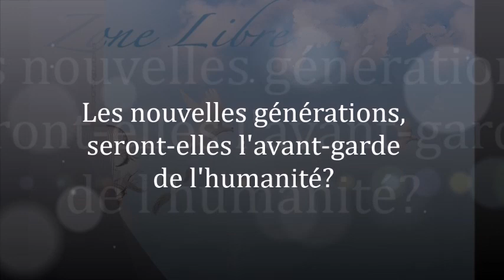1224 " Les nouvelles générations, seront-elles l'avant-garde de l'humanité? " Guy ROGER ZONE LIBRE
Acceptera-t-on de vivre pour toujours dans l'obéissance aux règles que la norme impose? La morale étique d'un monde malade qui perpétue la condition que l'homme propose à l'homme s'effondrera par la révolution d'un changement intérieur instigué par la compréhension des peurs qui limitent l'action du cœur

commentaire de Edith une internaute
Bonjour 😊
L'amour sans créer de désastre
Ça c'est un super programme
La vulnérabilité du cœur
L'humilité de l'esprit
Les pensées après cela n'ont qu'à bien se tenir
Elles viennent souvent s'immiscer partout intrusives nous faisant croire qu'il ne faut pas se faire avoir
Au final on se retire se renferme
Mais le cœur n'aime pas cela il proteste s'emballe , fait mal
Il faut le calmer tel un cheval en furie
L'esprit attends que cet ego surdimensionné enfin comprenne que rien ne s'obtient par le rationnel
Amour est la clef qui ouvre  vers le vrai
Là plus rien ne se marchande
L'inattendu s'opère
Je n'ai plus rien à faire
Je suis sortie de la peur de la pression extérieure et intérieure
Le vrai apparaît et se manifeste en bienveillance
L'amour libéré est bienveillance et la douceur remplace la douleur

Belle continuation à toi ❤️🙏💚🙏💙🙏